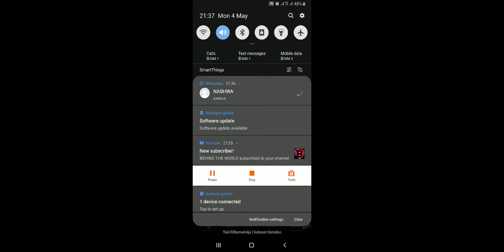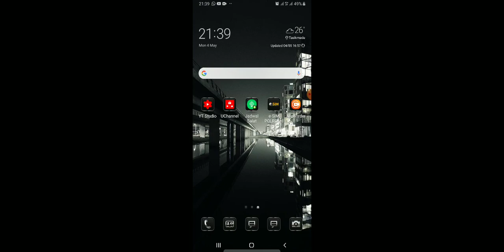AsiaA lv 3. MCL Weekly (Part 2)